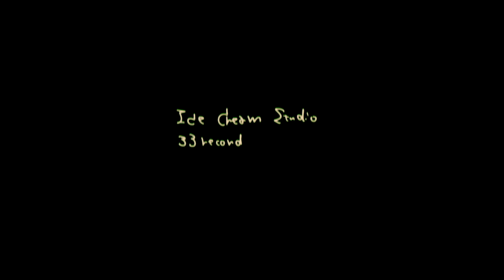[1,1,2,2,345]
"ワンワンツーツースリーフォーファイブ"

Thru Vigilant/Yawn of sleepy
個々と自他の相関が織りなす生命としての強さについて
地を叩く記述と不思議な頒布達、スルービジラント

Yawn of sleepy
hydrant house purport rife on sleepy
Cutting Beat Instrument Draws Happinessなど